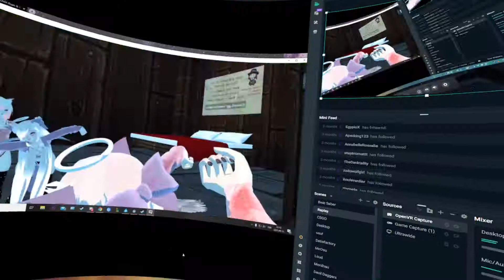why are you naked